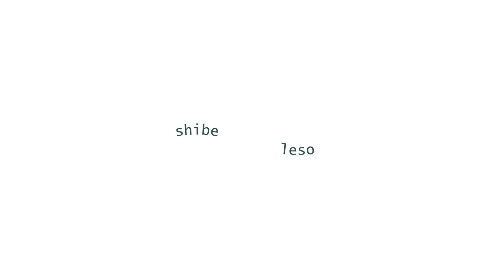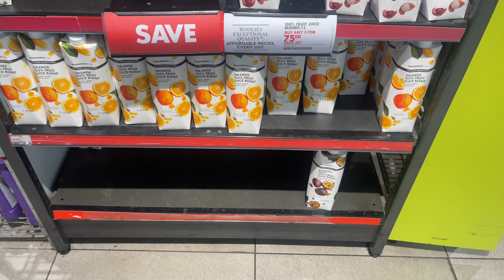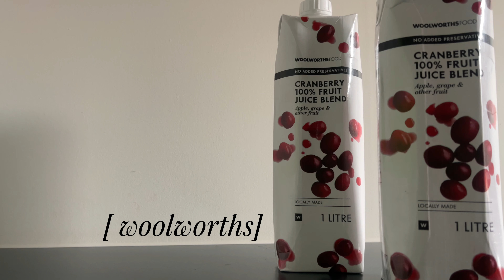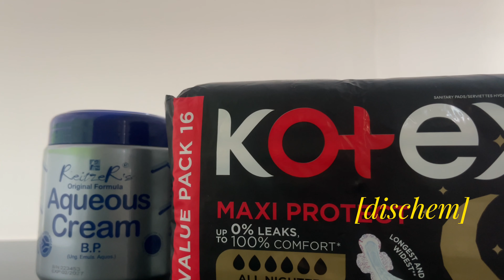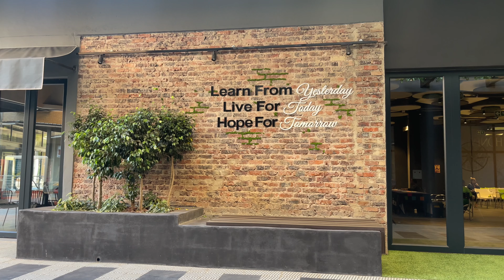cinnamon szn, a uni vlog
hey 𝘣𝘢𝘨𝘸𝘦𝘳𝘢!🤍

age: 19
fav colour : sage green
nickname : Chanty

Sphamandla Kkash kaNdaba
Luthando Gwala & Xae
Hope